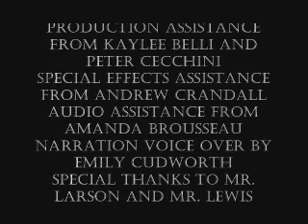Macbeth Movie Trailer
As an English class final grade, for the play Macbeth, by William Shakespeare, we were given two weeks to put together a project including a over all theme to the play, and a prediction for what takes place after the book ends.
Music credits include:
Lux Aeterna - Clint Mansell
Sign - Final fantasy: Advent Children
Descendant of the Shinobi - Final Fantasy VII